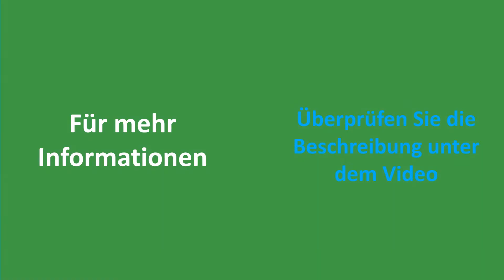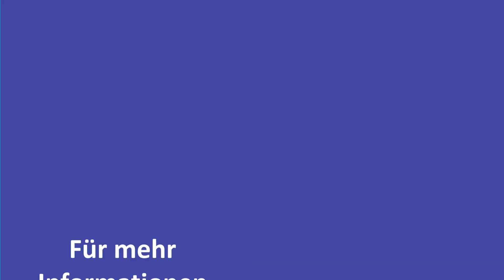✅ Laubsauger Test - Die Besten Laubsauger Bewertungen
Hier ist die Liste von Die Besten Laubsauger.

✅ 1.Makita Benzin-Gebläse

✅ 2.Black+Decker Laubsauger und Bläser

✅ 3.Bosch Laubsauger ALS 25

✅ 4.Einhell Akku Laubbläser

✅ 5.Atika LSH2600 Laubsauger